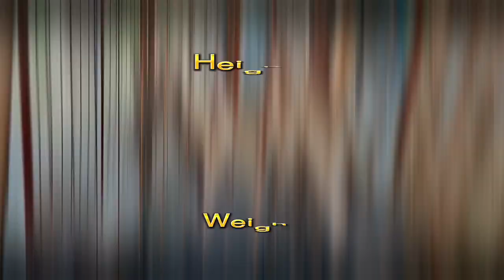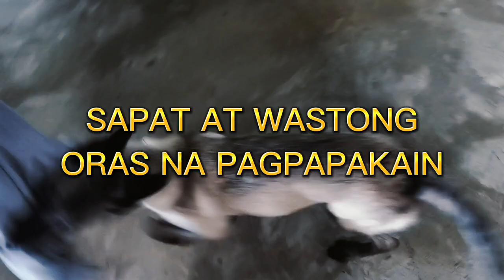SIKRETO NG MALUSOG NA BELGIAN MALINOIS|HEALTHY BELGIAN MALINOIS